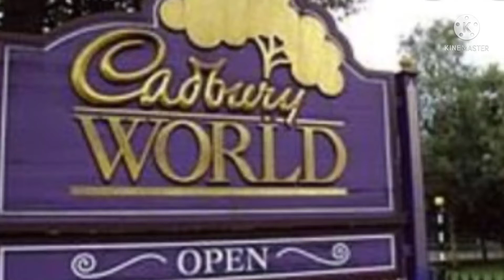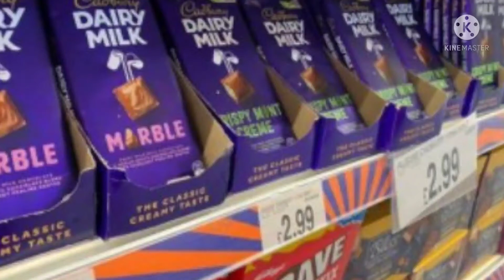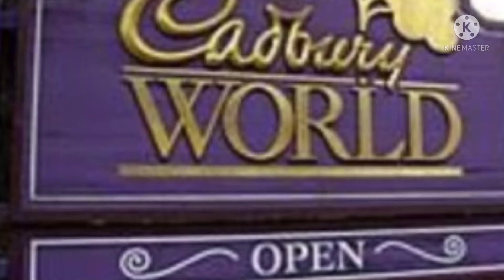A new allegation on Cadbury company and their products 2021/why Cadbury company uses beef .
A new allegation on Cadbury company and their products2021/why Cadbury company uses beef.youtub A new allegation on Cadbury company#news Hindustan chanel#nestlefood company#nestle india#nestle product in india#nestle food products,Nestle India,today share market news,Hindustan news chanel Bangla,thanks for watching my videos,please subscribe the chanel and get new breaking news,live news,update news,topic coverd:Breaking news on Cadbury products 2021,A warning on Cadbury co.products2021, A unhygienic statement on cadbury 2021,Nestle products of India,Nestle food portfolio unhealthy, products list of Nestle India,